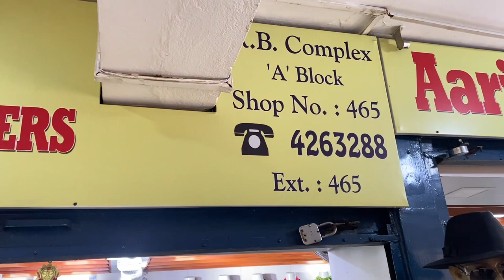Biggest Wholesale For Jeans Pant | High Quality Jeans| Kathmandu Nepal | 5pmVlogs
Namaste 🙏

Aja ko video chai Hajur haru lai kathmandu ko new Road ma Raheko, Rb complex ko 2 fooor ma vako biggest mens Jeans pant wholesale shop ko video leko xu, video heridinu la .

Your And My Choice Traders :

Owner
Sadin Shrestha
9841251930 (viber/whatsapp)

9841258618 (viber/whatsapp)